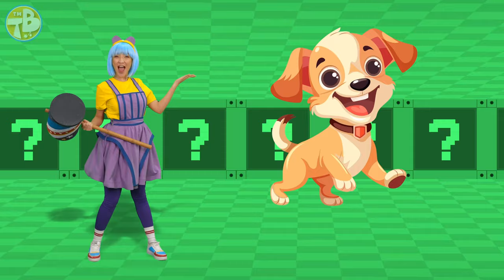ABC Alphabet Best Song + More | TigiBoo Kids Songs